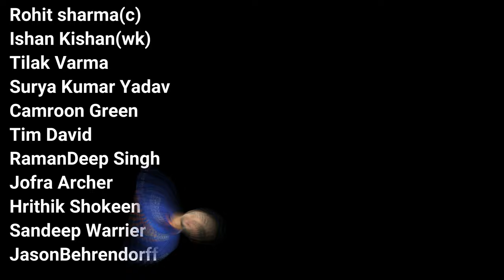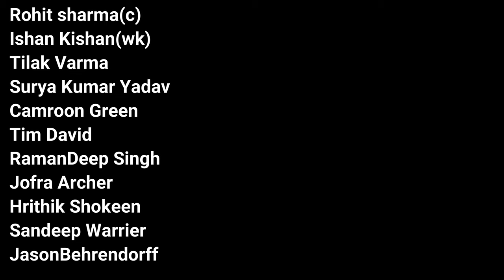Mumbai vs Banglore | MI vs RCB Preview | Rohit vs Kohli | Ipl Match #5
Mumbai vs Banglore | MI vs RCB Preview | Rohit vs Kohli | Ipl Match #5 Mumbai Indians vs Royal Chalengers Banglore Preview
Probable 11, mi rcb